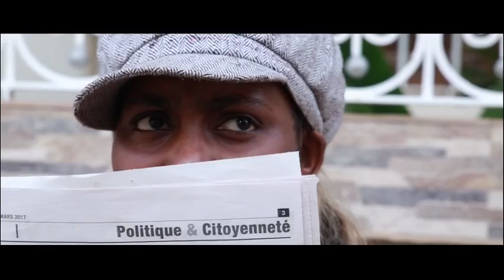Abu Bilal Episode 17 du 13 Juin - Avec Kouthia